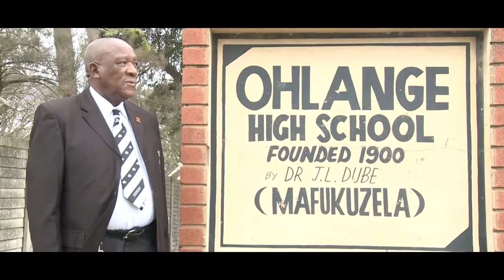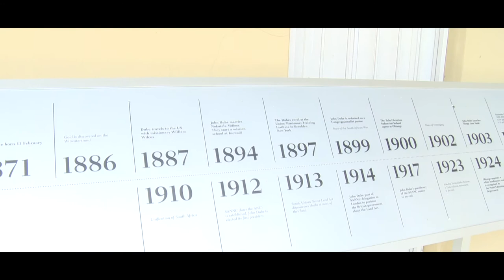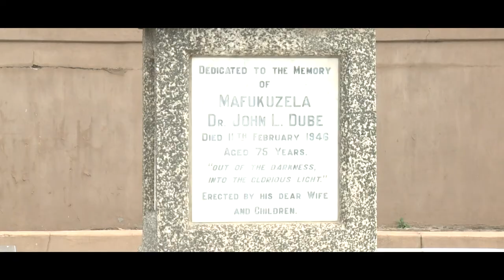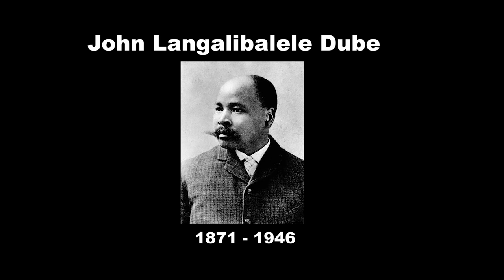OHLANGE FULL DOCUMENTARY